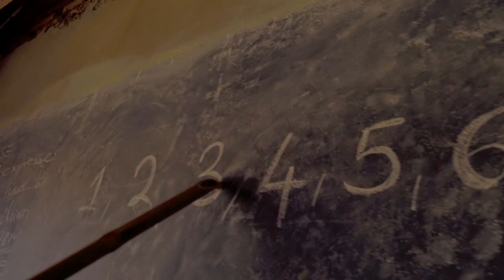Nilma Sillah Mtoto Analia (Official video)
Artist ; Nilma Sillah

Song

Administered by Youngferooz